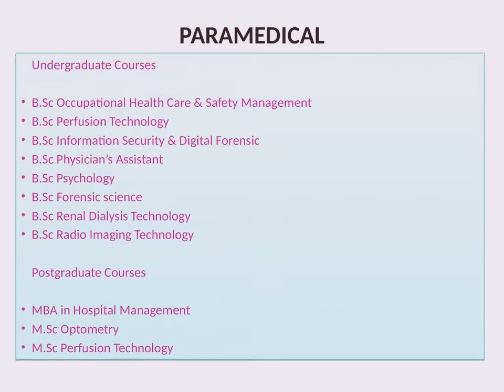What is Engineering Part time courses